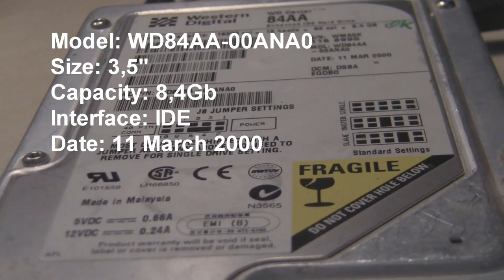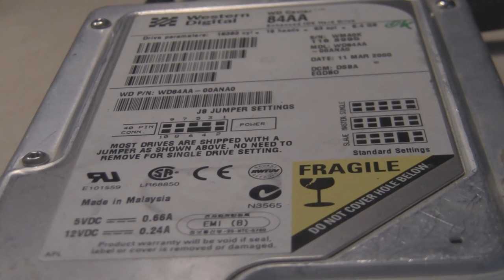Western Digital WD84AA in action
My very first drive